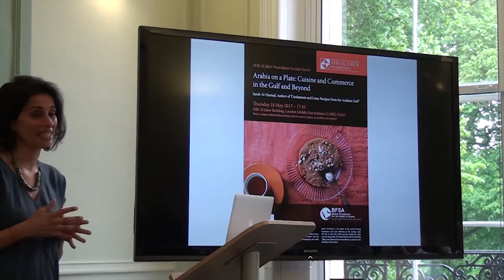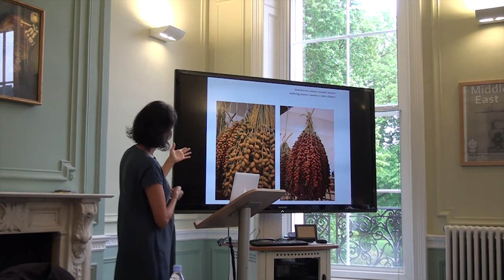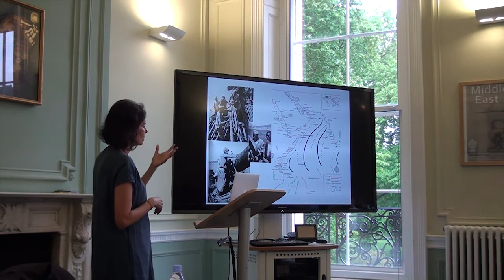Arabia on a Plate: Cuisine and Commerce in the Gulf and Beyond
Joint MBI Al Jaber Foundation/IASA Lecture May 2017: Arabia on a Plate: Cuisine and Commerce  in the Gulf and Beyond; by Sarah Al-Hamad, Author of ‘Cardamom and Lime: Recipes from the Arabian Gulf’